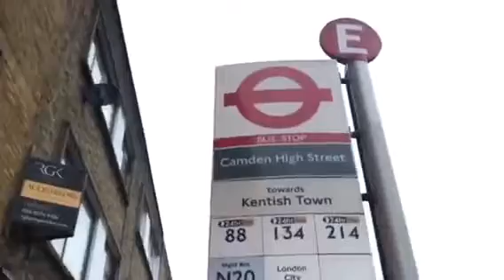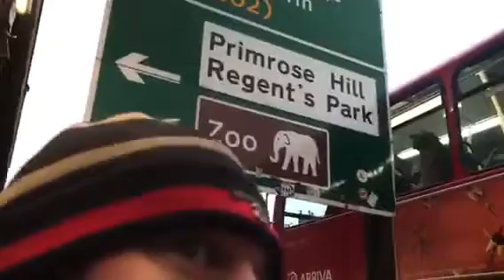The way we say London